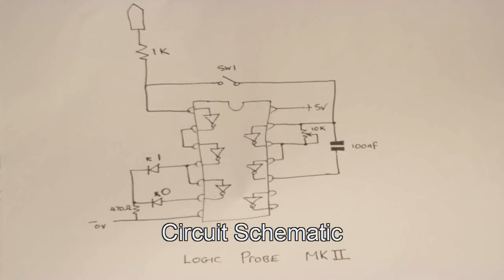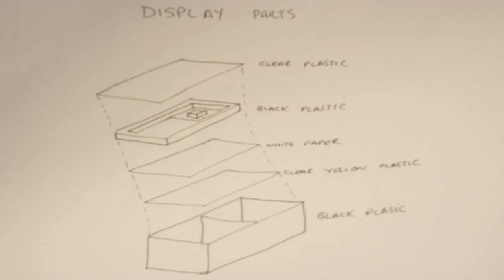Logic Probe with pulse detect and signal injection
Logic Probe with Pulse Detect and Pulse Injection. Detect pulses up to 14 Mhz and Injet Pulses from 430 Hz to 20 KHz. Display Shows 1 for logic 1, 0 for logic 0 and P for pulse.